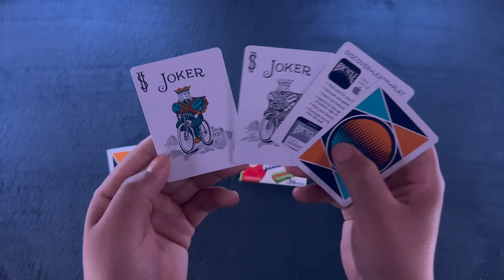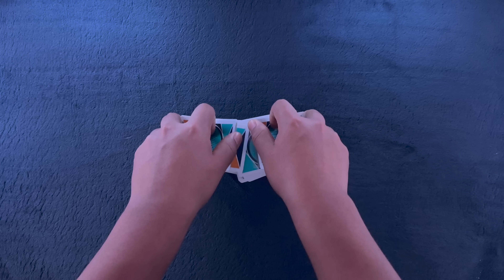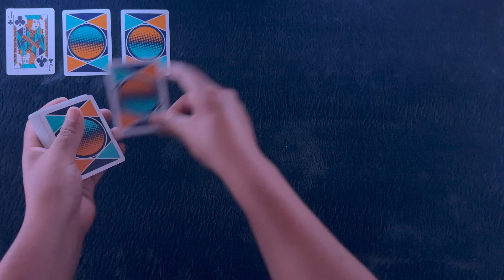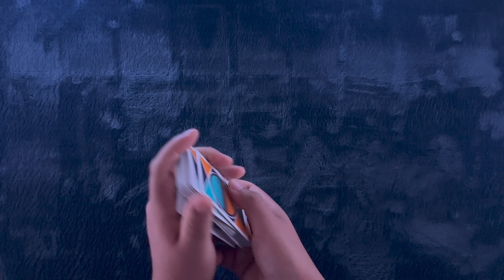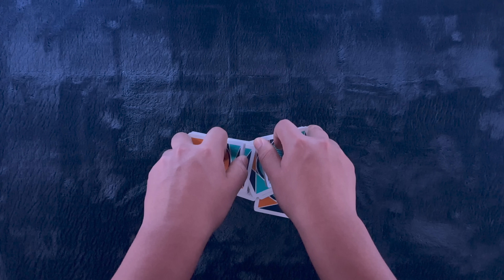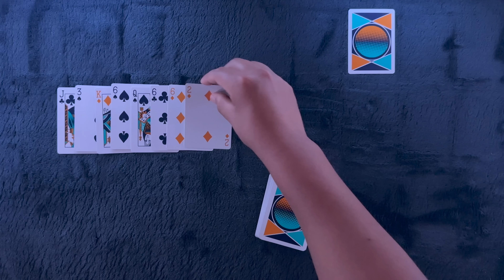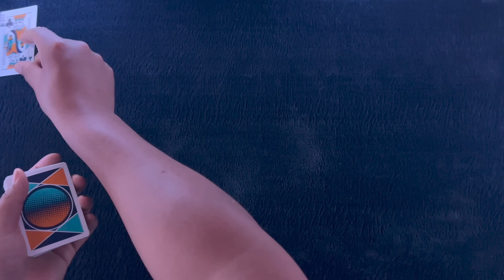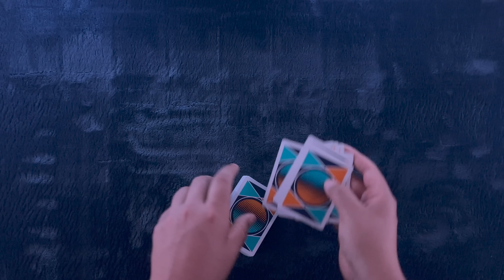ASMR Gum Chewing, Mouth Sounds, Soft Spoken Whispers ~ Solitaire #242: Air Heads Gum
Tonight the lovely Amplified deck and some Airheads gum guides us through the journey to 1,000. Will we be floating high on good games or will or bubble pop?? Get yourself nice 'n' comfy and let's play some solitaire.